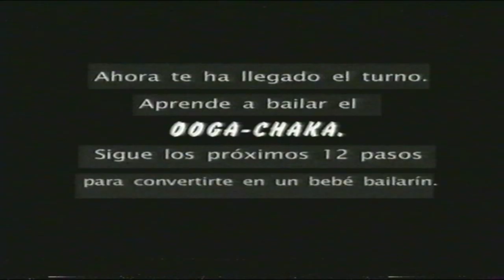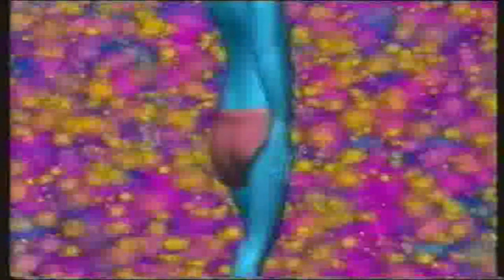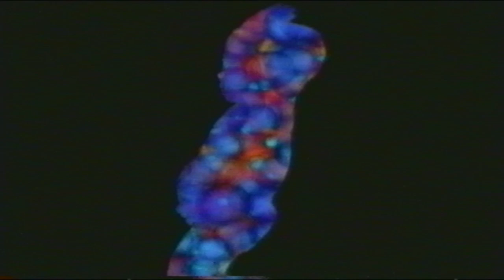DANCING BABY 1ª Parte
DANCING BABY

Es la moda que arasa la ciudad-el DANCINGBABY de internet.bajito,regordito y muy mono,es una divertida animación de 3D que aparece en tu e-mail y tambien en la pantalla de TV por su intervención en la famosa serie de USA"Ally McBeal"

Ahora todos sus fans de internet podrán disfrutar de este video.
Contiene cuatro grandes exitos incluyendo la canción de "OOGA-CHAKA", además disfrutaras de las lecciones del DANCING BABY paso a paso ,para los "bebés" de todas las edades.